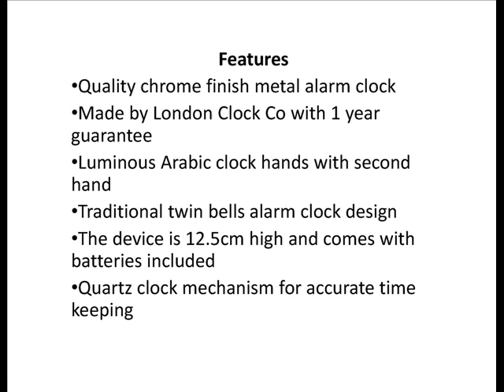Radio Controlled alarm clock - 9.5cm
A practical well designed silver/chrome radio controlled alarm clock from the London Clock Company has a modern look and some great features such as.